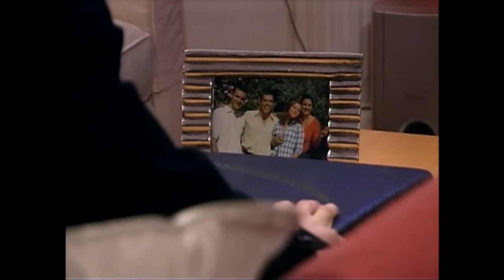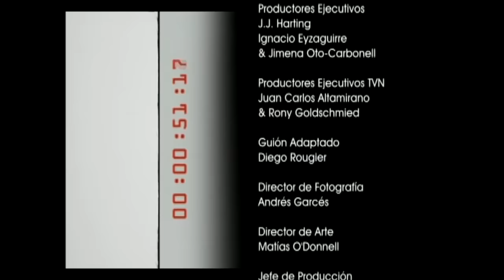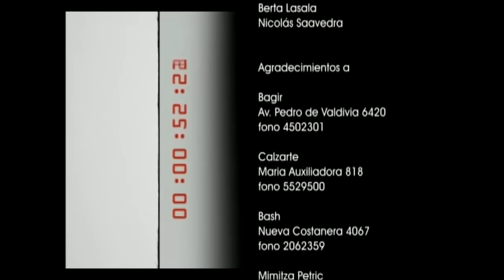Última cena | Tiempo final - T1E2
Serie emitida por Televisión Nacional de Chile durante el segundo semestre de 2004. Cada capítulo transcurre en tiempo real y cuenta con una historia distinta a la anterior, en donde el suspenso es el principal protagonista de los sucesos que logran mantener expectante al espectador de principio a fin.
Cuenta con actuaciones de destacados actores nacionales, como: Francisco Melo,  Paola Volpato, Sigrid Alegría, Pablo Macaya, Álvaro Escobar, Amaya Forch, entre otros.